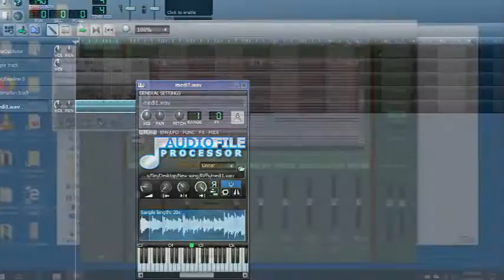Making of tune 'Broken'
Very brief explanation of how I wrote and put together 'Broken'. Full song search: 'Tim Oestmann Broken' or 'oestmann blogspot drop in the ocean'